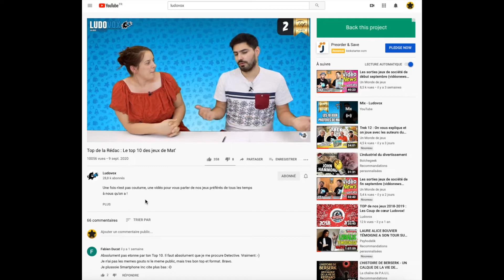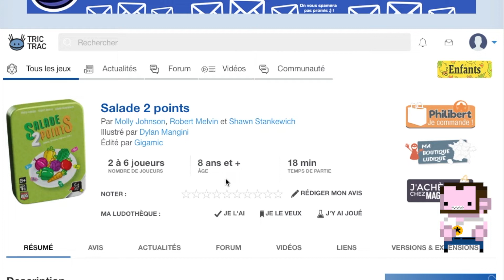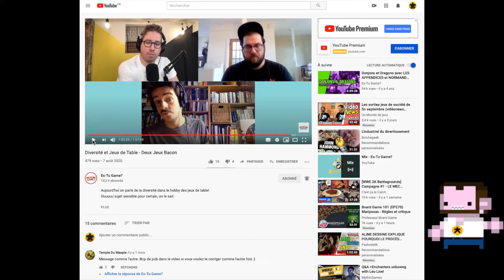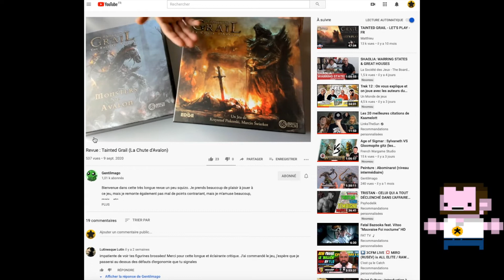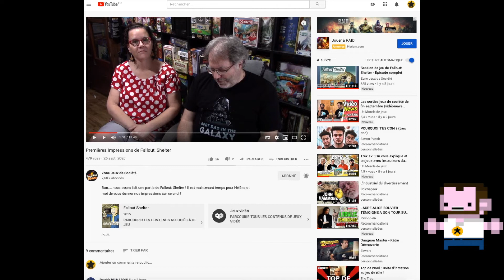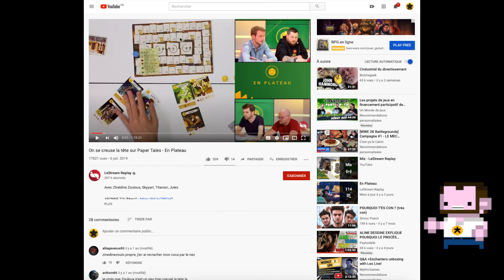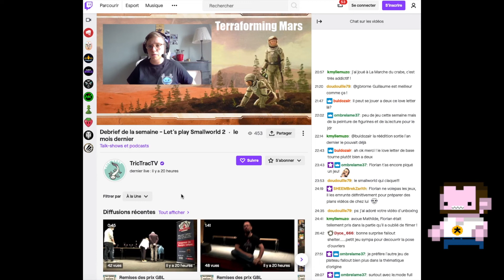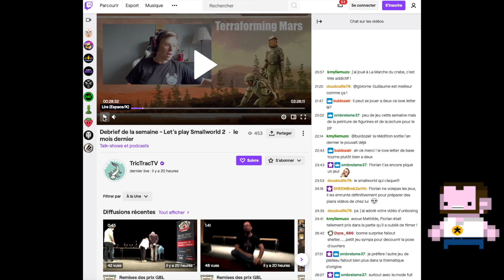Parlons bien Parlons Jeux - 02 - Première impression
Petites diction sur les premières impression, un format qui gagne en présence sur les chaînes du YouTube Ludique.